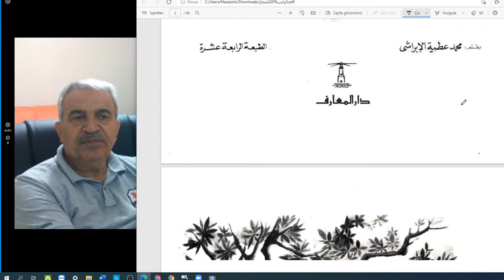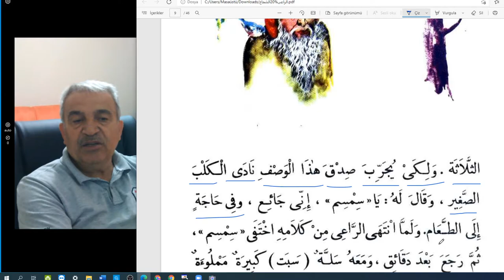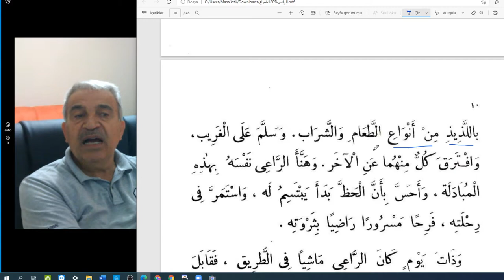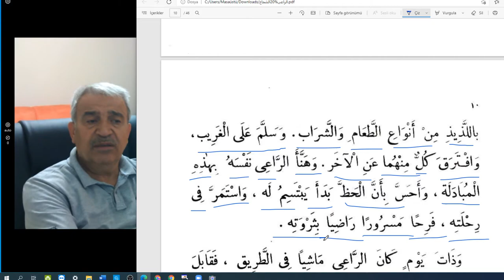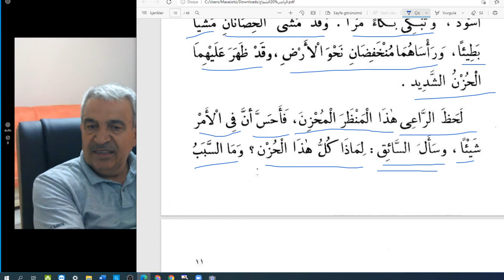Arapça Hikayeler-Temel seviye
Cesur Çoban
Sayfa 9